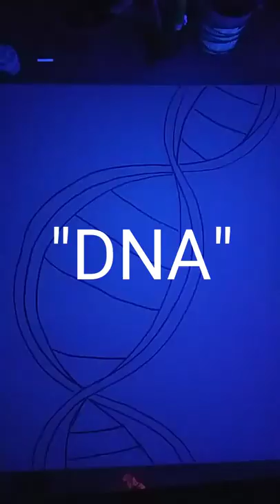"DNA" blacklight painting by Lesley-Marie Diaz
Timelapse and event announcement.

Come out January 18, 2019 and paint with me. Early bird tickets at $20 This blacklight painting class wil be one to remember.

Pop up Art Gallery with Visual Artists Lesley-Marie Diaz (@lesleymariediaz) and Sayra Vallejo (@__.sy.__)

Art! Music! Food! Prizes!